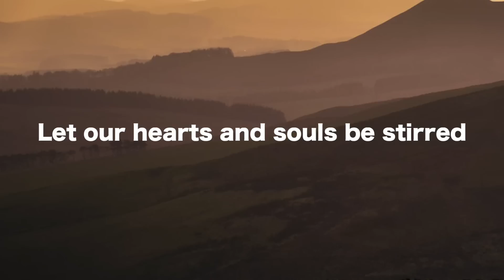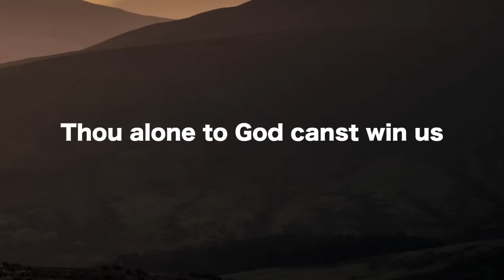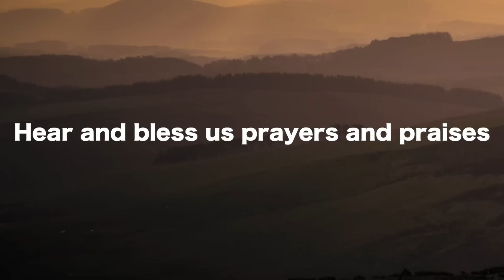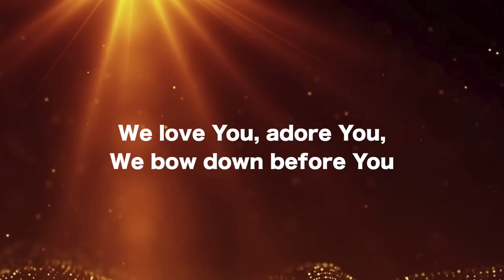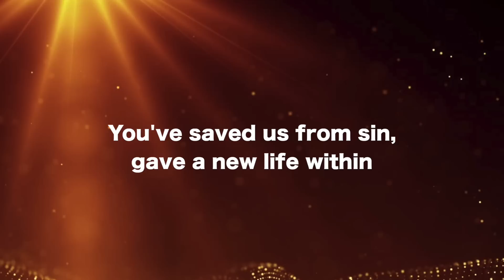LID Daily Devotional Monday 14th November HMC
Daily Devotional from the MCCA Holland Methodist Church for November 14, 2022. Bro. Matthijs Duizer and sis. Violet Roosberg will lead us in today's devotional.